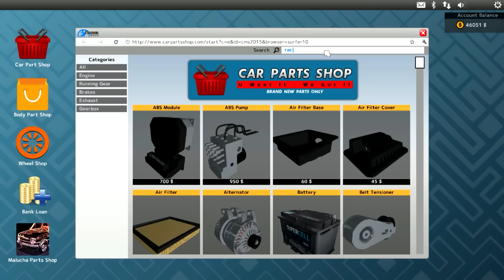Car Mechanic Simulator 2015 Minha Garagem #17 | Pt-Br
Série: Virei Mecanico - Car Mechanic Simulator 2015
Episódio:17